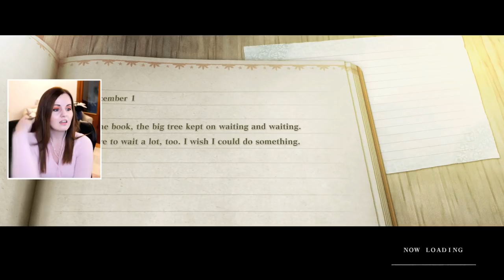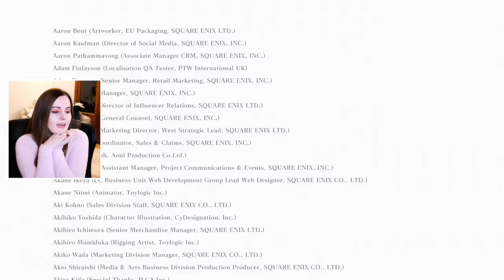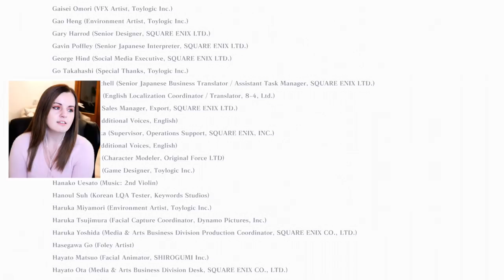Crying Uncontrollably! - Nier Replicant PS5 Gameplay Part 12 (A ENDING)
Suzy Lu plays Nier Replicant on PS5. An updated version of Replicant titled Nier Replicant ver.1.22474487139... was announced in March 2020 as part of the 10th anniversary celebrations for the series and is slated for a worldwide release for PlayStation 4, Xbox One, and Windows.

Suzy Lu
Suite 101
Claymore House,
145-149 Kilmarnock Road,
Glasgow,
G41 3JA